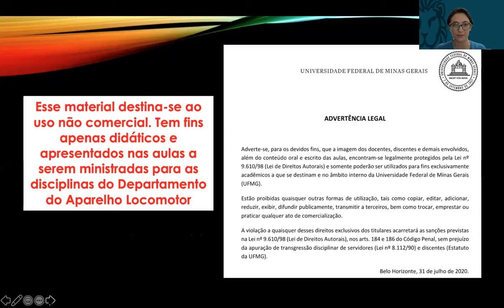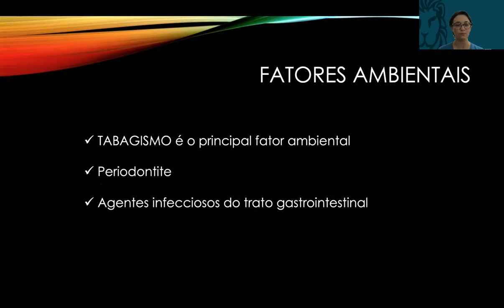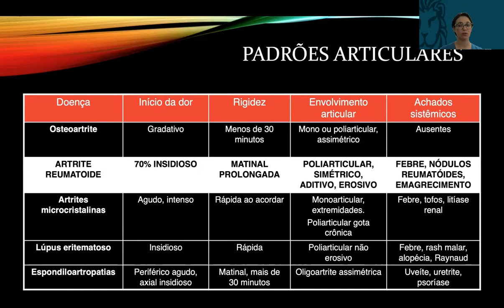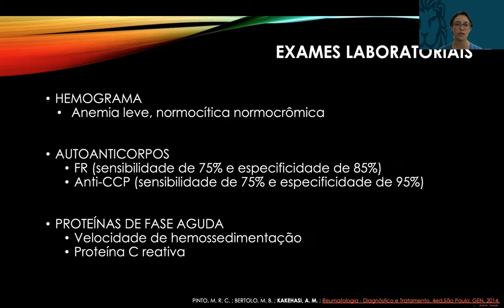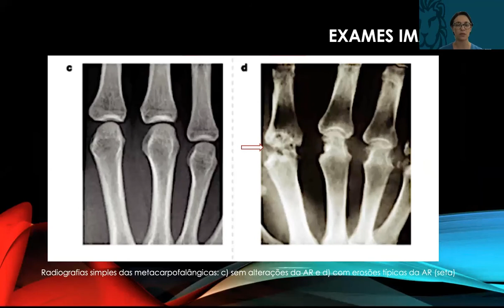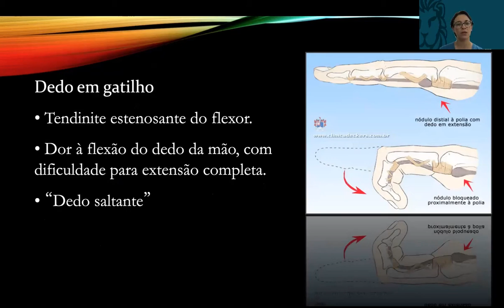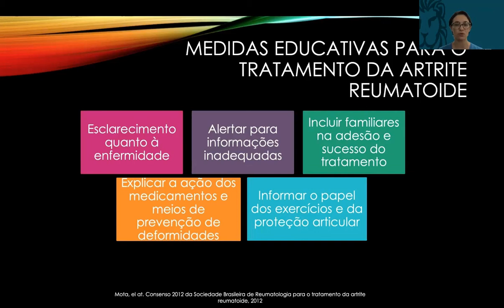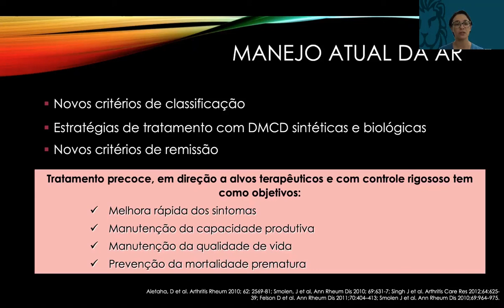Artrite Reumatoide (Aula – Disciplina Atenção Secundária em Reumatologia - ALO006)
Professora: Adriana Maria Kakehasi
Disciplina: Aparelho Locomotor para Terapia Ocupacional
Coordenadora: Débora Cerqueira Calderaro

Vídeo-aula sobre os conceitos básicos em Artrite Reumatoide para as disciplinas de graduação do Departamento do Aparelho Locomotor da Faculdade de Medicina da UFMG, agosto de 2020, professora Adriana Kakehasi.